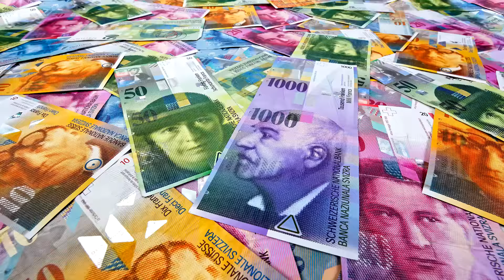Trommelwirbel, LOS! | Verlosung: Hauppauge HD PVR 2 GE+ | MRTN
Teilnahmebedingige: Eifach e Kommentar schriibe und ich wähl öpper zuefällig us. Simpel und eifach!